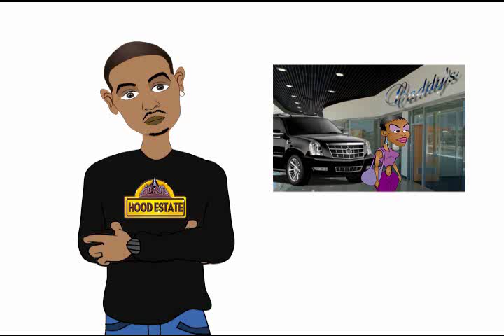Hood Estate Cartoon Episode 3 (Your Not Fucking Up My Credit) LMAO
Dude is begging his girlfriend to co-sign on a truck for him because he has bad credit and finances